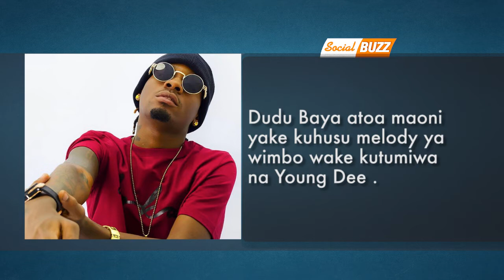DUDU BAYA AMTOLEA MAPOVU MAZITO MR NICE KWA KUMPONDA YOUNG DEE.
Baada ya young dee kutoa ngoma yake ya Kiben 10 kumekuwepo na maneno kwamba ametumia melody ambazo sio zake sasa kufuatia ishu hiyo,Mr nice ameonenya kuchukizwa na kitendo hicho na hivyo kumfanya atokwe na povu zito.